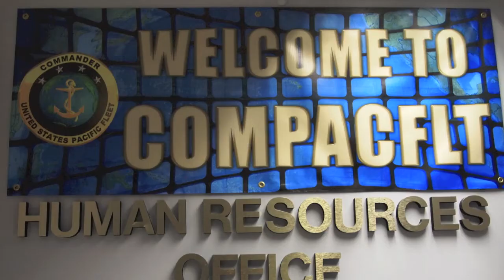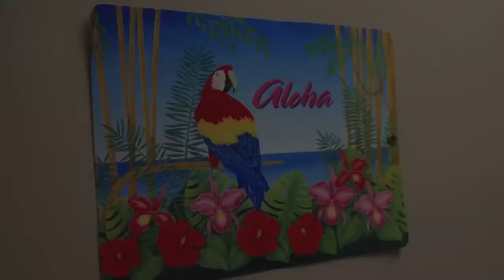Happy Holidays from COMPACFLT HRO SW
A special greeting from COMPACFLT HRO SW.